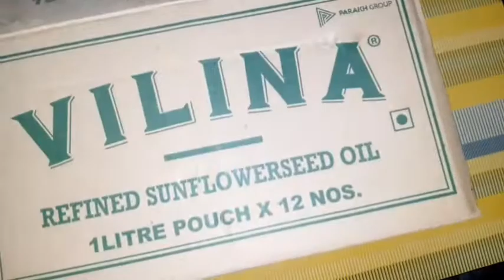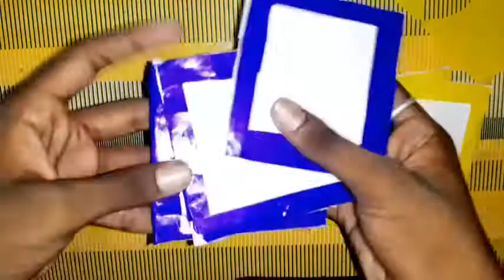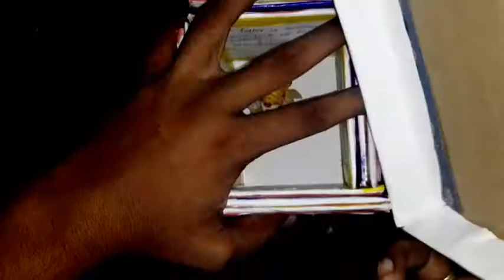Father's day special gift make at home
Hai my dear friends Welcome to my channel   Useful craft videos and entertainment videos and enjoying craft videos in my channel subscribe and like comment and share to my channel thanks for watching  my dear all friends

ಹಾಯ್ ಗೆಳೆಯರೇ. ದಯವಿಟ್ಟು ವಿಡಿಯೋಗಳನ್ನು ಪೂರ್ತಿಯಾಗಿ ನೋಡಿ ಹಾಗು ಸಬ್ಸ್ಕ್ರೈಬ್ ಮಾಡಿ,ಲೈಕ್ ಮಾಡಿ ಮತ್ತು ಶೇರ್ ಮಾಡಿ. ದಯವಿಟ್ಟು ನಮ್ಮ ಚಾನಲ್ಗೆ ಸಪೋರ್ಟ್ ಮಾಡಿ.